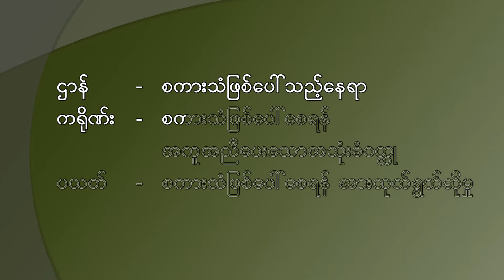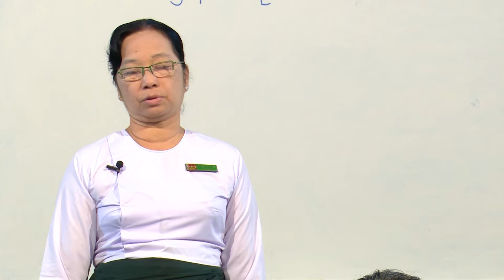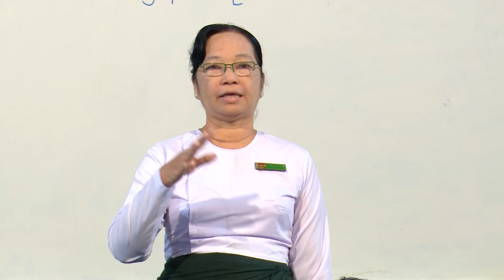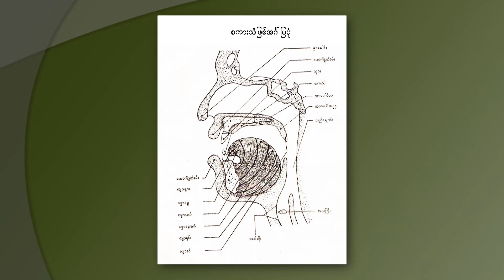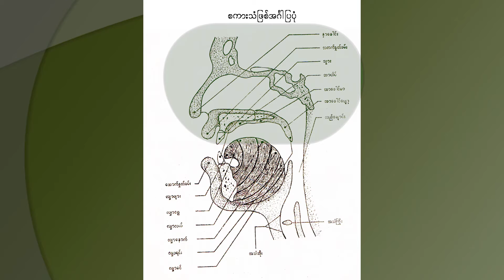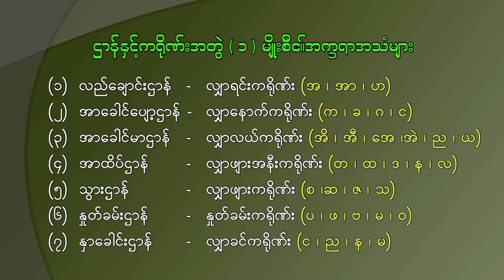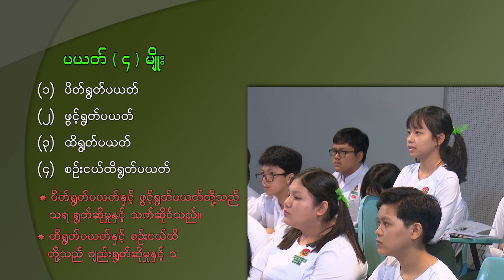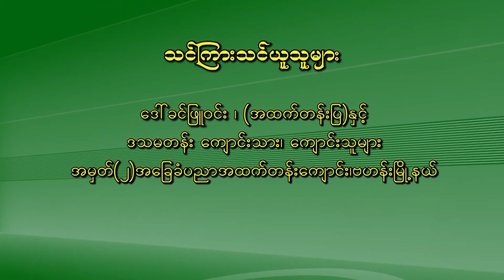Tada 2 G 11 Tada myan knew htan kayanV